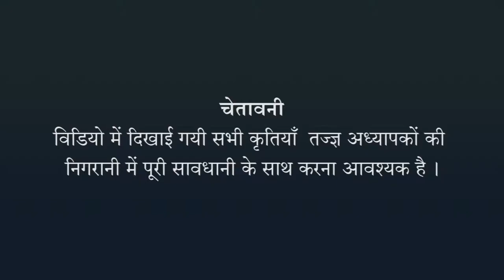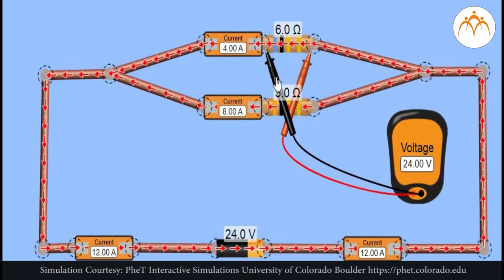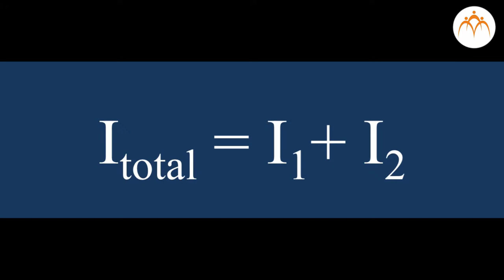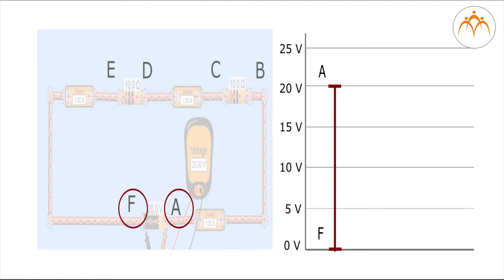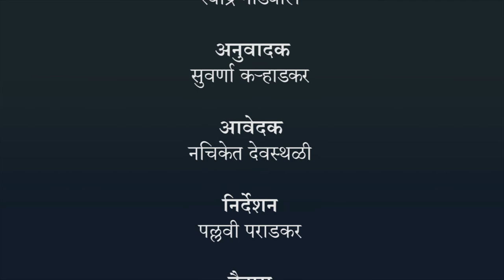समांतर संयोजन विश्लेषण - हिंदी